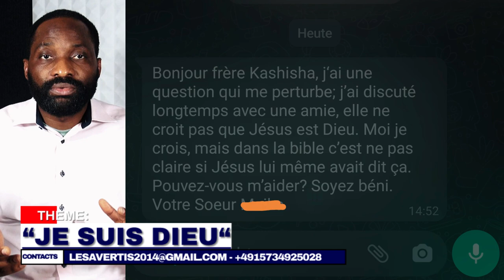"JE SUIS DIEU" -"I am God."|LES AVERTIS|KASHISHA #28.05.2023("Ich bin Gott."- אני אלוהים.-أنا الله.)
connaître Dieu réellement: EGLISE- GOSPEL- YESHUA- BIBLE - JESUS CHRIST-VIE-PAROLE
Titre du message :
Passages bibliques: Jean 1:1 ,Jean 10:30, Colossiens 2:9 ,Hébreux 1:8,Philippiens 2:5-6 , Tite 2:13,Apocalypse 1:17-18.
Catégorie: Bible, Dieu, Évangile, La vie éternelle, le royaume de Dieu, église, gospel.
Langues utilisées:
Lingala (RDC)~25%
Français:~ 75%
Sous-titrage: non
Yeshua le nom pour Jésus dans la tradition hébraïque. Voici quelques versets bibliques qui mettent en évidence la divinité de Yeshua (Jésus) :

1. Jean 1:1 - "Au commencement était la Parole, et la Parole était avec Dieu, et la Parole était Dieu."

2. Jean 10:30 - Yeshua dit : "Moi et le Père, nous sommes un."

3. Colossiens 2:9 - "Car en lui habite corporellement toute la plénitude de la divinité."

4. Hébreux 1:8 - "Mais il dit au Fils : Ton trône, ô Dieu, est éternel ; le sceptre de ton règne est un sceptre d'équité."

5. Philippiens 2:5-6 - "Ayez en vous les sentiments qui étaient en Yeshua le Messie, lequel, existant en forme de Dieu, n'a point regardé comme une proie à arracher d'être égal avec Dieu."

6. Tite 2:13 - "Nous attendons la bienheureuse espérance et la manifestation de la gloire de notre grand Dieu et Sauveur, Yeshua le Messie."

7. Apocalypse 1:17-18 - "Ne crains point ; je suis le premier et le dernier, et le vivant. J'étais mort ; et voici, je suis vivant aux siècles des siècles."
1) Orateur: Frère Kashisha
3)Vous voulez contribuer en partageant cette vidéo sur autres platforms, faites le, mais ne déformer pas ce message.
4) La vidéo est en une langue que vous ne comprenez pas?
5)Do you speak English, and want to know about God, or our mission?
6) Sie sprechen Deutsch und wollen Gott oder unsere Mission kennenlernen?
7) Français:pour tous autres informations sur Les Avertis.
Lesavertis.net
- English: for all other information on The Wise